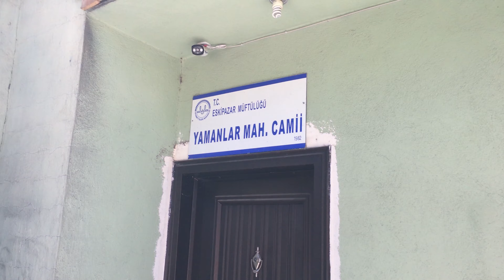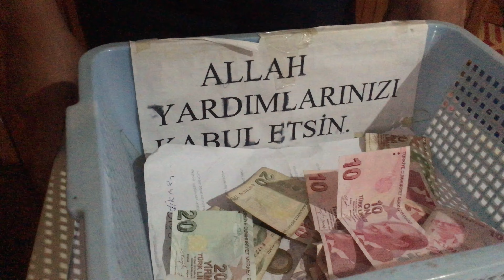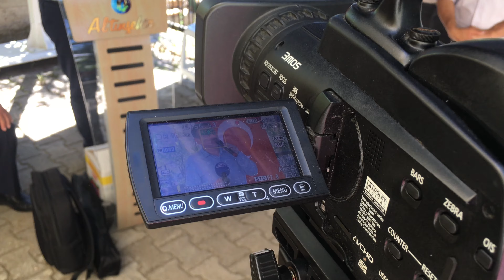Küçük Şehirde Çocuklara Sevdirerek Din Eğitimi Ne Zaman ve Nasıl Veriliyor | KUR'AN KURSU AÇILIŞI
Videolarımız ALTYAZILIDIR. Video üzerindeki AYARLAR kısmından aktif hale getirebilirsiniz!

Hadrianapolis Antik Kenti'nin bulunduğu, Safranbolu evlerinin de diyarı olan, Türkiye'nin en yeşil ili ünvanlı Karabük'ün, doğa harikası Eskipazar ilçesinin, ilçe merkezinde, Yamanlar Mahallesindeki Yamanlar Kur'an Kursu'nun açılışına şahit olduk. Ak Parti bölge milletvekili Durmuş Ali Keskinkılıç ve ilçe belediye başkanı Hüseyin Dönmez'in de katılımıyla gerçekleşen açılış töreni, Cuma Namazı akabinde gerçekleşti. Türkiye'de dini yaşamın renklerinden, geleneksel kültür motiflerinden birçok örneği bulabileceğiniz videomuzu atlamadan, başından sonuna kadar seyredin, çok ilginç ayrıntılarla karşılaşacaksınız.

Bildirimleri açmayı da unutmazsanız gerçekten bizi yalnız bırakmamış olursunuz.